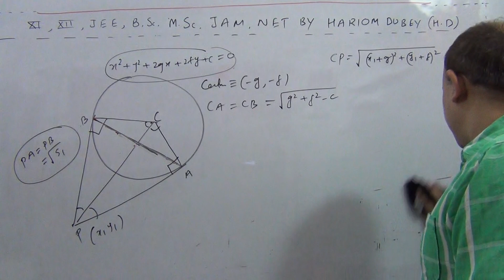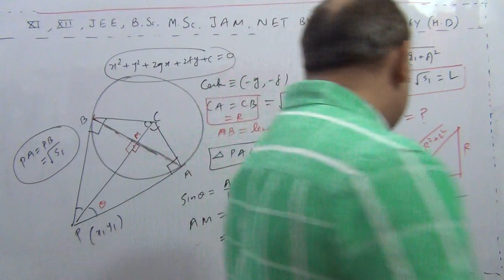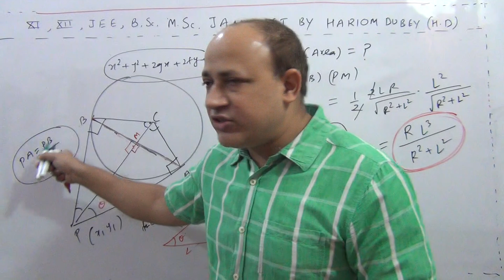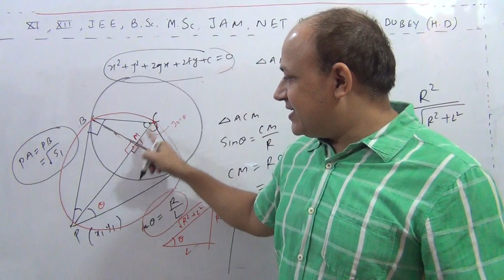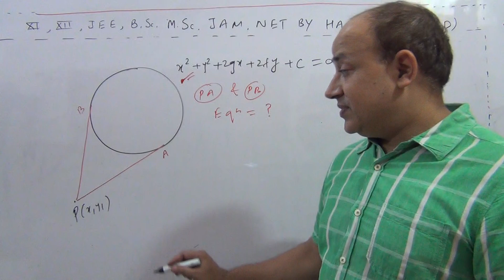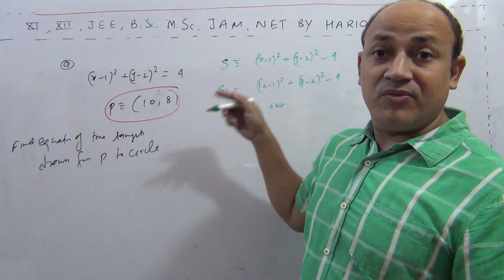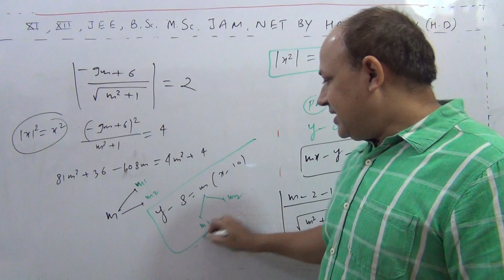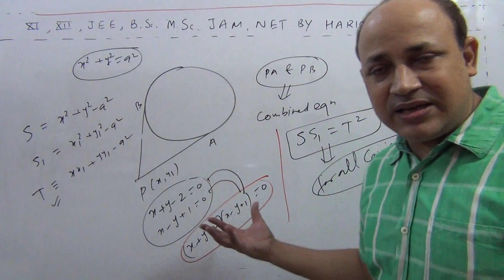length of chord of contact area of triangle by tangents and chord of contact circle class11 iit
length of chord of contact   area of triangle by tangents and chord of contact  circle class11 iit by Hd  sir kota faculty